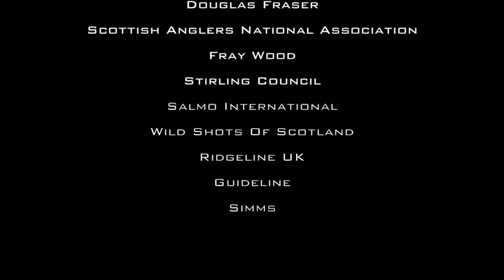LAKE OF MENTEITH OPENING | The BIG Fly Fish UK with Greig Thomson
Join Stan Headley & Greig Thomson on Scotland's only lake fishing on opening day for early season trout. We also have a word with the fishery manager Quint Glen who talks about his time at the Lake and the new facilities on offer.